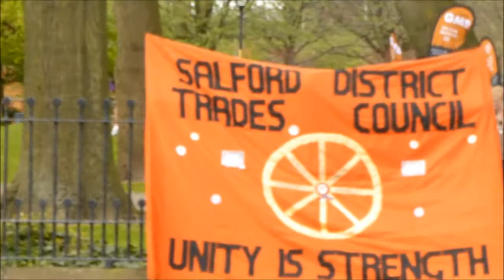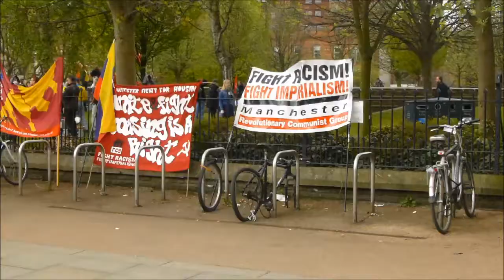MANCHESTER TUC MAY DAY 2017